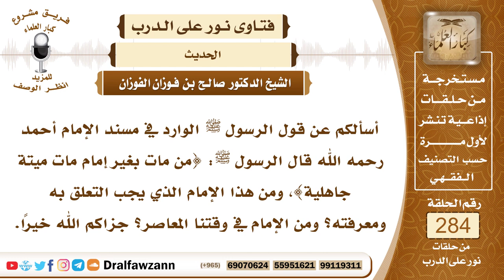4788- معنى حديث {من مات بغير إمام مات ميتة جاهلية} - الشيخ صالح الفوزان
السؤال: جزاكم الله خيرًا وأحسن إليكم، أسألكم عن قول الرسول ﷺ الوارد في مسند الإمام أحمد رحمه الله قال الرسول ﷺ: {من مات بغير إمام مات ميتة جاهلية}، ومن هذا الإمام الذي يجب التعلق به ومعرفته؟ ومن الإمام في وقتنا المعاصر؟ جزاكم الله خيرًا.
الجواب: ولي الأمر، الإمام هو ولي الأمر في البلد الذي أنت فيه من بلاد المسلمين، فولي أمر المسلمين في أي بلد هو إمامه فتجب طاعته والانطواء تحت لوائه، لتكون مع جماعة المسلمين وتحت ولاية إسلامية، فمن خرج عن طاعة الإمام إمام المسلمين، سواء كان إماما عاما أو كان إماما في بلد خاص كالولايات المتقطعة من ولايات المسلمين، كل ولاية لها والٍ مستقل، فعلى كل حال هذه ولاية إسلامية تجب طاعتها والانقياد تحت لوائها والانضمام مع جماعة المسلمين، هذا هو المقصود، ومن خرج عن ولاية المسلمين وعاش خارجا عن جماعة المسلمين وهو يقدر على أن يعيش معهم وأن ينضم إليهم فإنه يموت على ميتة جاهلية، لأن عادة الجاهلية أنهم ليس لهم إمام وإنما هم قبائل أو أفراد متقطعون لا تجمعهم ولاية، ولا ينطوون تحت كلمة، أما لما جاء الإسلام ومَنَّ الله بهذا الدين فإن المسلمين جماعة واحدة وإمامهم يكون واجب الطاعة عليهم، ما لم يأمر بمعصية، فإنها تترك المعصية، ولكن يطاع فيما سواها من الأوامر، جمعا للكلمة وحفظا لمصلحة المسلمين.

السيرة الذاتية :
للاشتراك في قناة الشيخ صالح الفوزان

14_ الشيخ محمد أمين الشنقيطي
يتيوب

15_سماحة المفتي عبد العزيز آل الشيخ
 يوتيوب

رئيس الفريق
لمشروع كبار العلماء